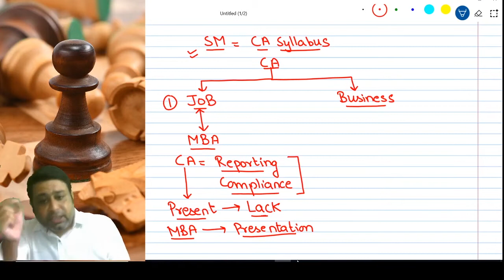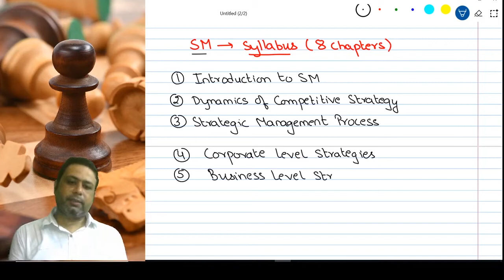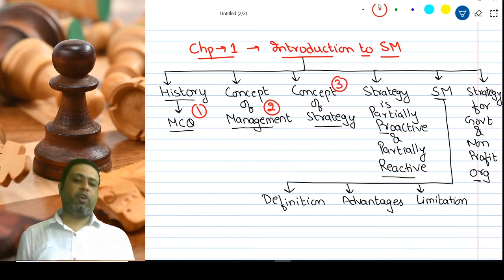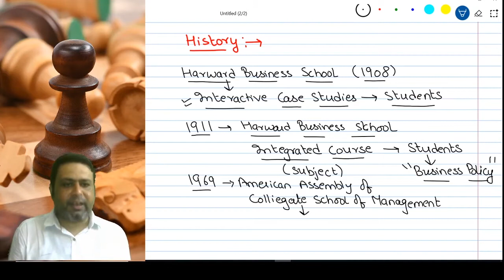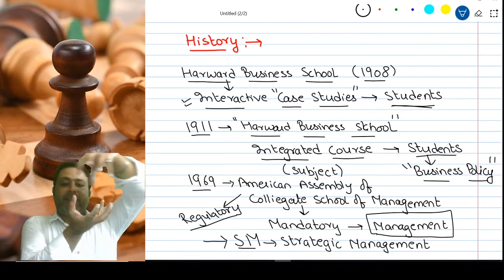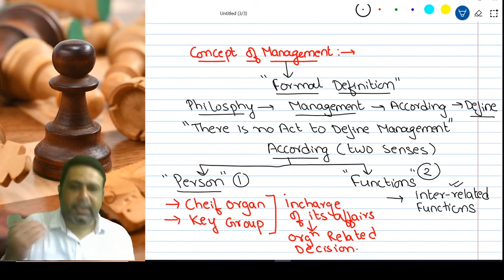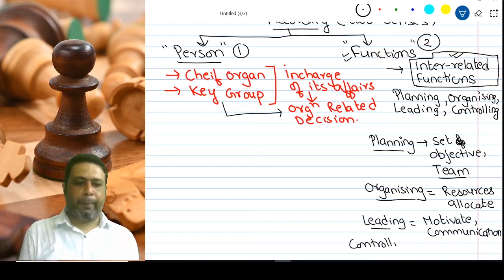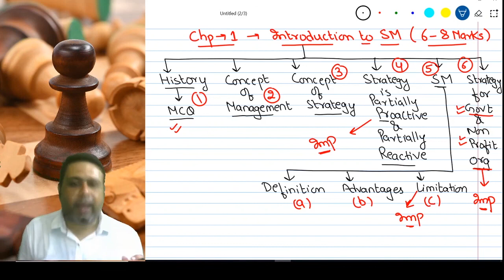CA Inter SM Video lecture 1 by Surabh Vig (MCA)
BuyTestSeries covers more than 500 competitive exam with over 600 brands in education associated with us.